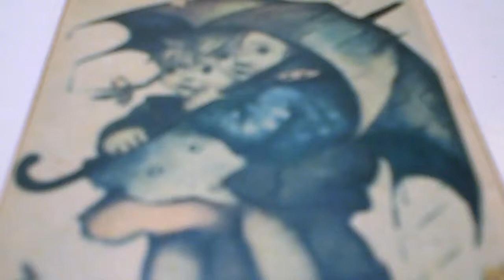Music Box - "Rain Drop Is Falling on My Head"